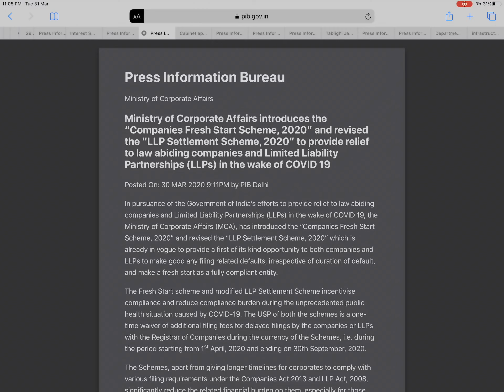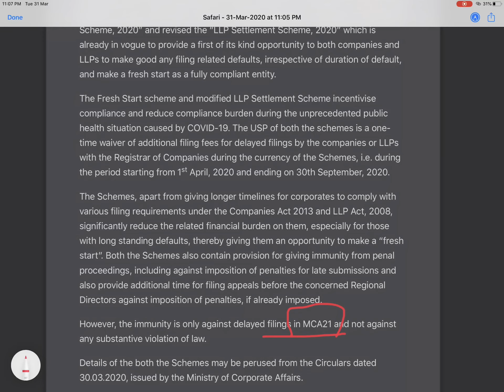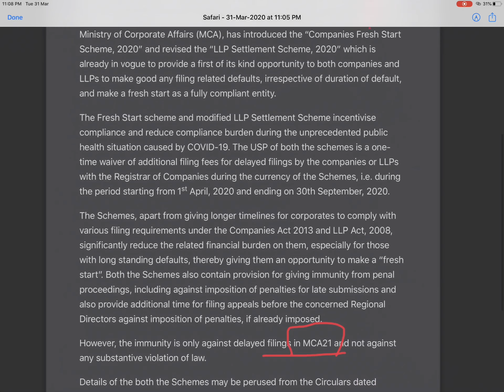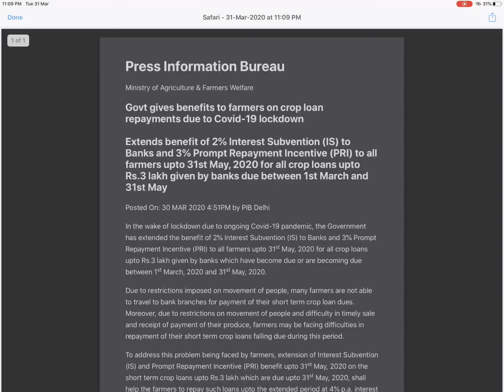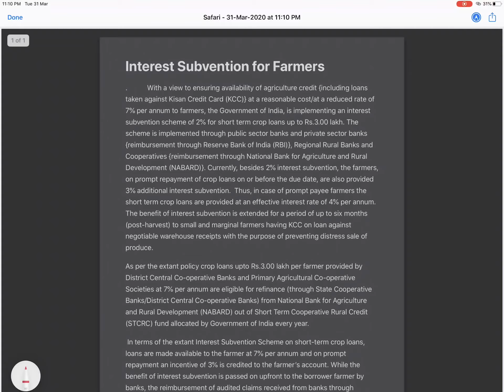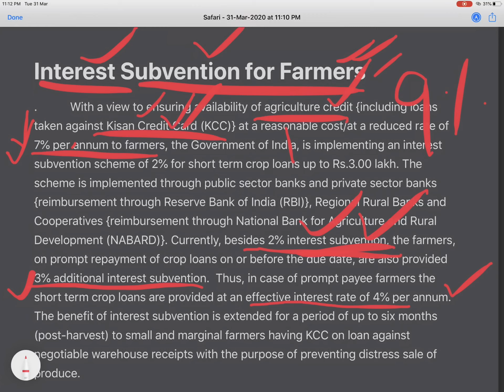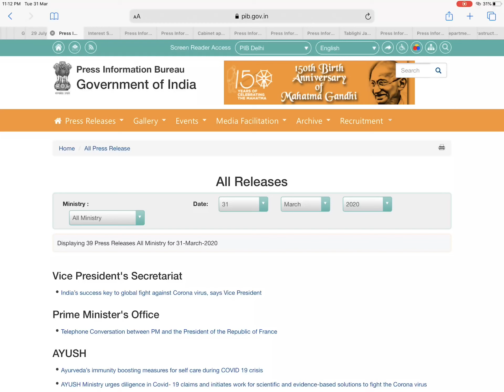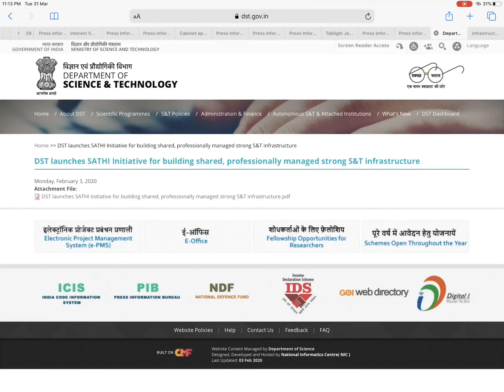30 and 31 March (PART 2) 2020 | Press Information Bureau (PIB) | UPSC CSE/IAS 2020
Daily compilation of important PIB releases for upsc civil services exam .